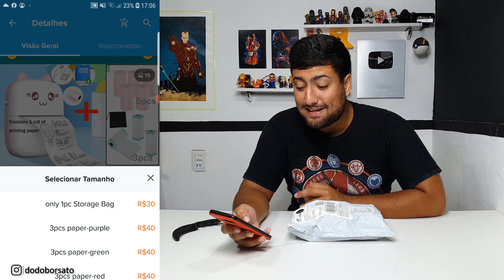A MINI IMPRESSORA DA WISH! 😍😱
ME SIGA NO INSTA: @dodoborsato